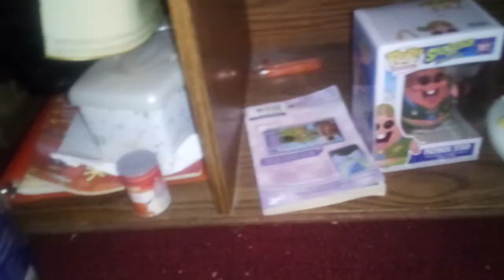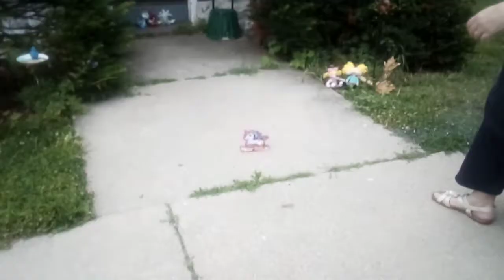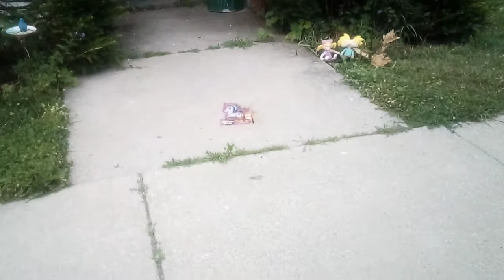Hey Arnold and Sonic the hedgehog 4th July🇱🇷special